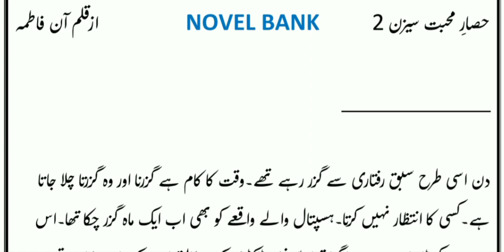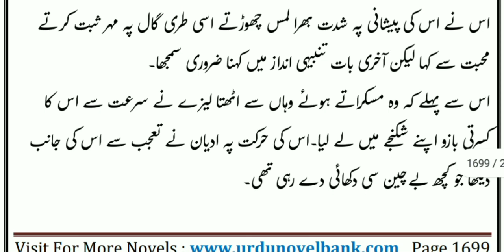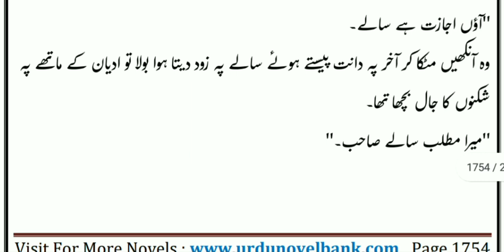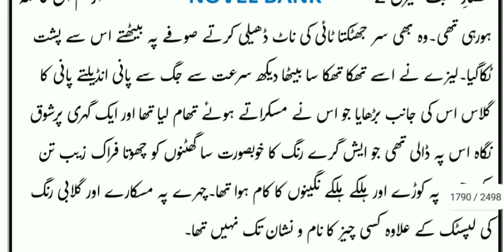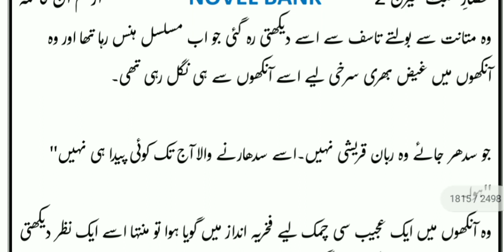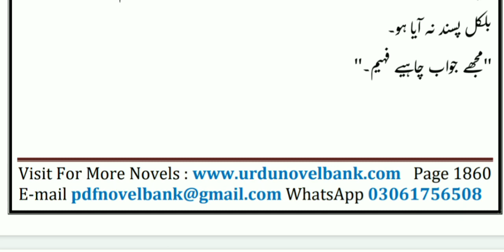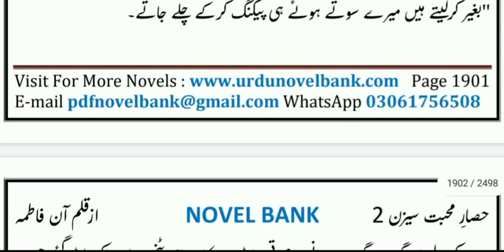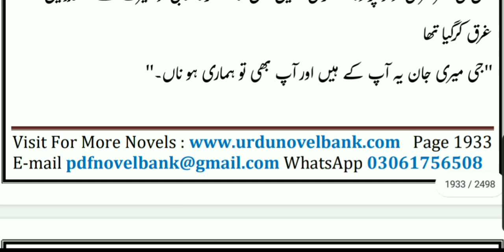Hisaar e Mohabbat Season 2 Part 5 | Romantic Novels Reading | Urdu Novels Romantic